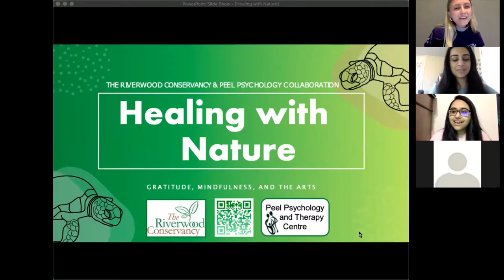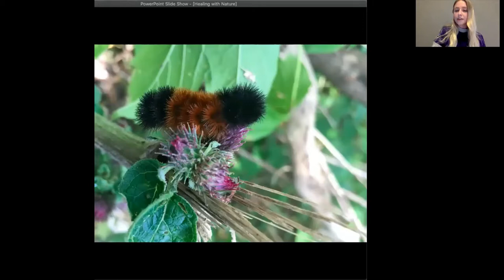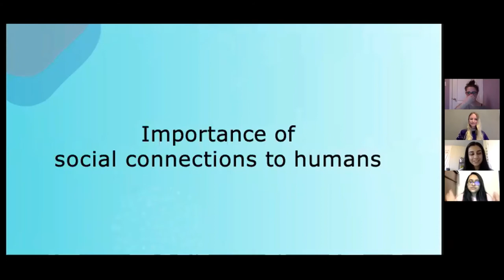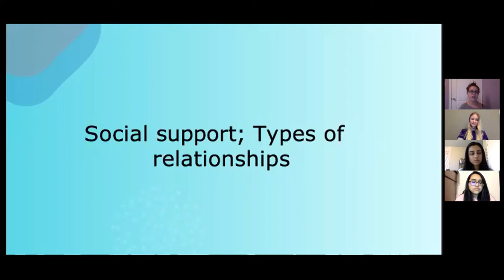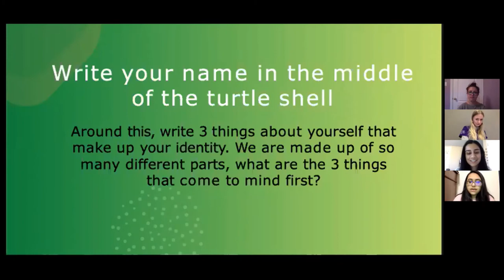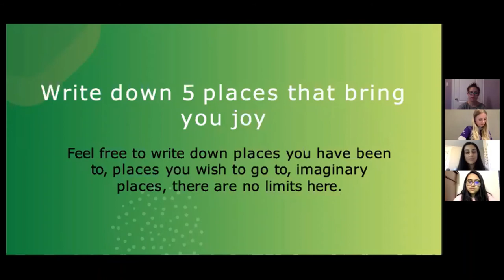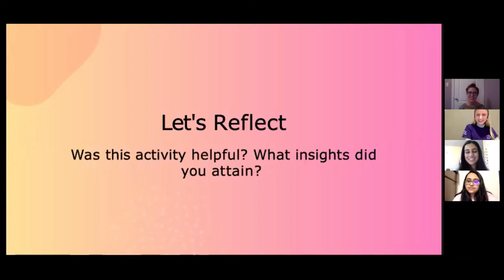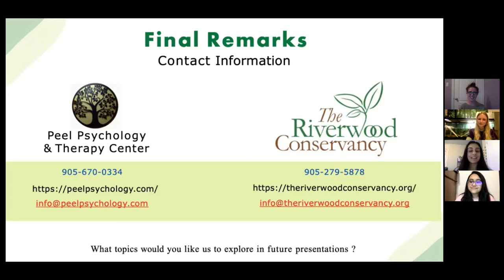Healing with Nature (and Turtles)!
Nature is an essential part of our well-being. In this family-friendly webinar, a panel of presenters from the Peel Psychology and Therapy Centre and The Riverwood Conservancy will discuss fun ways to reconnect with our loved ones through nature. You might also meet a live turtle… or five!